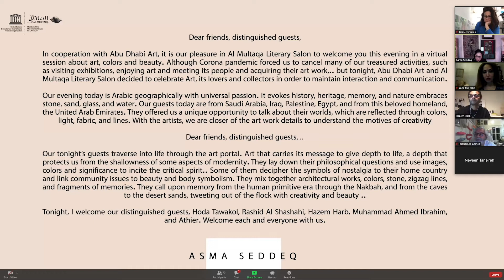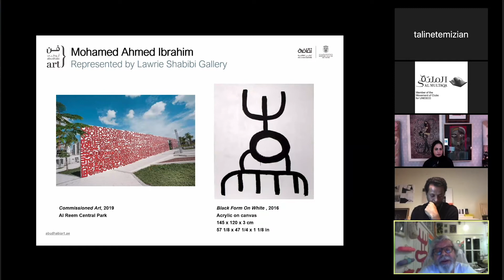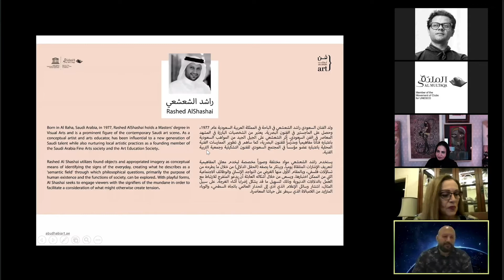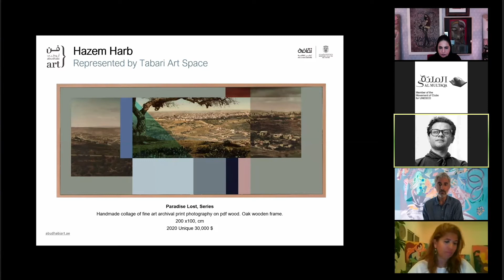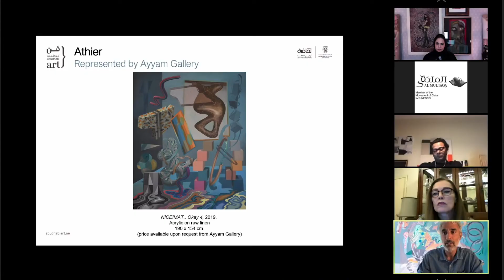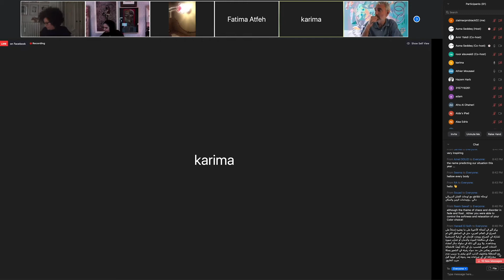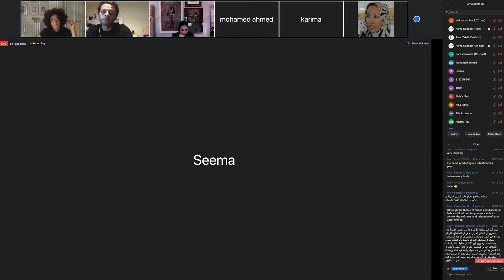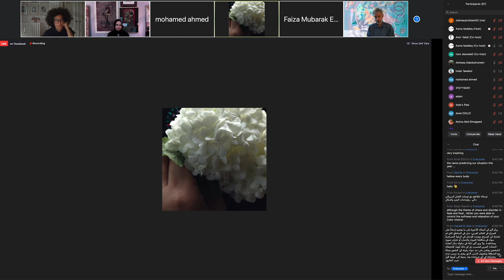Collectors Forum | The Dialogue Between the Artist and Nature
Abu Dhabi Art Collectors Forum: Dialogues Between the Artist and Nature

Moderator: Asma Seddeq, Founder and Chair of Al Multaqa Literary Salon
Speakers: Mohamed Ahmed Ibrahim, Hoda Tawakol, Hazem Harb, Rashed
Al Shashai and Athier